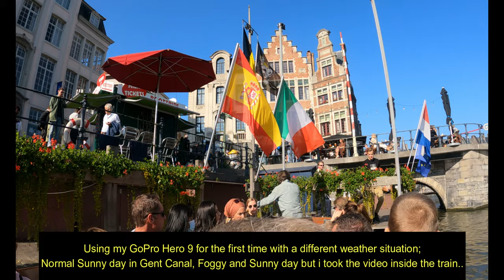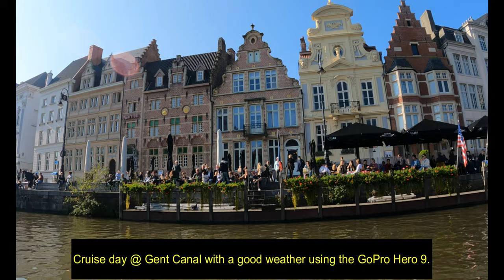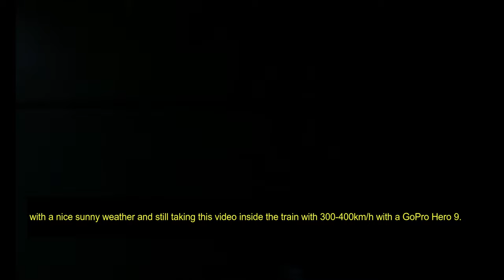Gent Belgium travel Vlog with GoPro Video Test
Trying to had a video test for my GoPro hero 9 black with a different weather conditions. Normal sunny, under the trees, Riding a train with a foggy and sunny day (200 to 400 Km/h) speed.

Vacation: October 2021